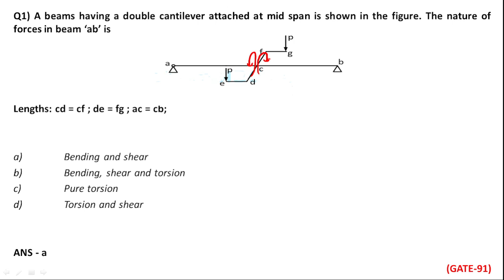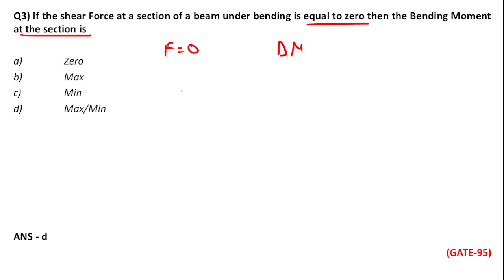PYQ - Soln - 1 Marks - Shear Force and Bending Moment - Strength of Material - GATE - CIVIL ENGG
Welcome everyone to our Youtube Channel
We will be uploading lectures on Civil engineering for Gate.

Our Educational Qualifications are:
Btech from NIT Raipur in Civil Engineering
Master's from IISc Bangalore in Civil Engineering
AIR - 267 in GATE 2015 (Civil Engg)
AIR - 1267 in GATE 2020 (Civil Engg)
AIR - 1184 in GATE 2021 (Civil Engg)
AIR - 4 in GATE 2022 (Geometics Engg)
AIR - 84 in GATE 2022 (Environmental Science and Engg)
Agricultural Research Service (ARS) Examination 2021 Prelims Qualified

Please share your views in the comment section whether you are understanding all topics are not.

Your views on our channel will help us to grow quickly and provides us motivation to upload regularly.